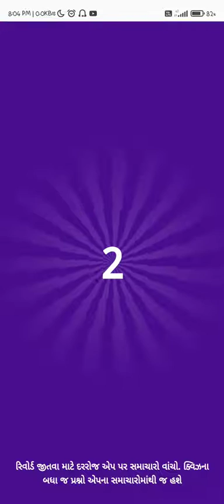Divya bhaskar quiz answers || Divya bhaskar quiz answers today || 5 February Divya bhaskar quiz🤑 😍🥰